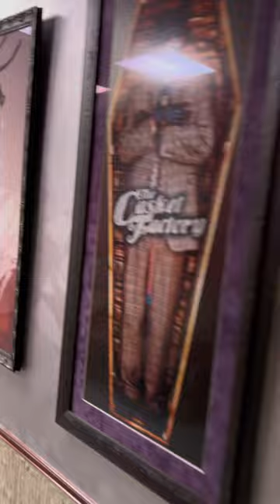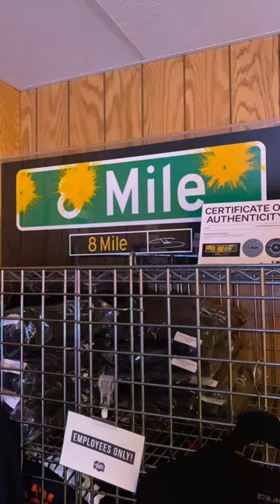G-Mo Skee - Tour Vlog Day 2 (Rittz: Back For More Tour!!!)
Get Tickets for the Rittz “Back For More” Tour!

Follow G-Mo Skee:
Facebook .com/funkmasterfilth
GMOSKEE .COM